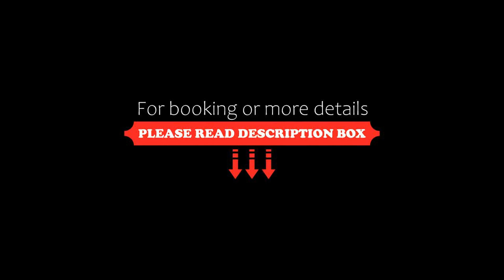Hotel Schloessmann, Bad König, Germany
About Property:
A 5-minute walk from Bad König Train Station, this peaceful hotel in the Odenwald Forest offers free rental bicycles and a free internet terminal. All rooms include a balcony and a refrigerator.
The country-style rooms of the Hotel Schloessmann also feature safety deposit boxes and modern bathrooms with hairdryers.
Breakfast buffets and regional meals are served in the Schloessmann’s traditiona...
Property Type: Hotel
Address: Philipp-Schmunck-Str.7-9, 64732 Bad König, Germany
Searching For
1. Hotel Schloessmann - Bad König - Germany
2. Hotel Schloessmann - Bad König - Germany Address
3. Hotel Schloessmann - Bad König - Germany Rooms
4. Hotel Schloessmann - Bad König - Germany Amenities
5. Hotel Schloessmann - Bad König - Germany Offers and Deals
Audio Credit:
Track Title: Blank Slate
Artist: VYEN